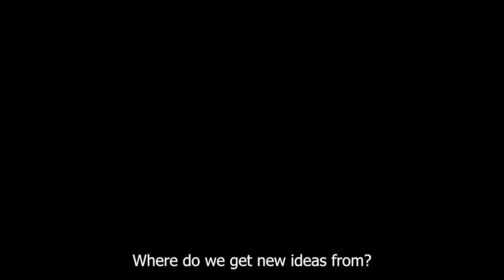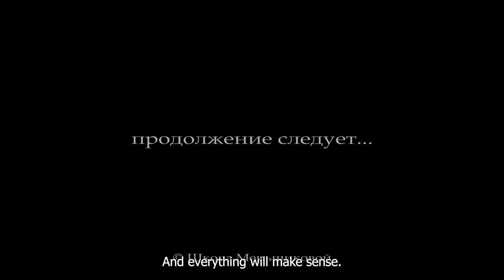Where Do We Get New Ideas From?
- Individual insights that are formed during the process of work, are they also an influence of an egregore, or not? After all, I worked on myself and invested the time. And another question of similar nature came from Anastasia: "What should one do if ninety percent of the goals are coming from a source that is not associated with people but rather with the visions and dreams, as it was mentioned earlier?"

-Colleagues, I hate to break it to you, but, nonetheless,  I have to. Look, the fact is that human consciousness is created in such a way that it cannot come up with an original idea on its own.
It can only read information, compile it all together so that a new form, a new type of idea, a new imagery would appear as a result. A human simply lacks the option to get an idea and create it from scratch. When we perceive information from somewhere, we always read it off exactly from the location where it exists, that is, from a particular source.